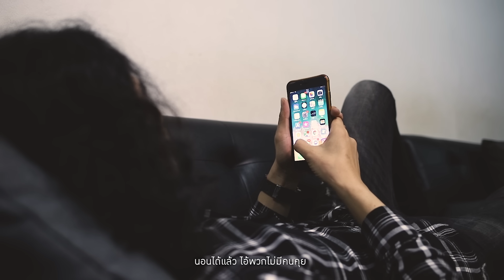นอนได้แล้วไอ้พวกไม่มีคนคุย - ดอน ปาละกุล | TMG OFFICIAL MV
ออนไปก็เสียเวลา ไม่มีใครทักมาหรอก นอนได้แล้วไอ้พวกไม่มีคนคุย

เนื้อเพลง : นอนได้แล้วไอ้พวกไม่มีคนคุย
ศิลปิน : ดอน ปาละกุล
คำร้อง/ทำนอง : จัมโบ้ วงซูม
เรียบเรียง : A2 HOME STUDIO

*นอนได้แล้ว ไอ้พวกไม่มีคนคุย
นอนได้แล้ว ไอ้พวกไม่มีคนทัก
นอนได้แล้ว ไอ้พวกไม่มี คนรัก
นอนได้แล้ว ไอ้พวกไม่มีแฟน

**ดึกๆคนอื่นเขาหิวข้าว แต่ว่าเรา หิวอย่างอื่นแทน
ดึกๆของคนที่ไม่มีแฟน ที่ขาดแคลน เรื่องความรัก

​***ออนไปก็ไม่มีใครเขารัก ออนไปก็ไม่มีใครทักมา
​ปิดเฟซแล้วเข้าไปนอน อย่าออนให้เสียเวลา เดี๋ยวมันก็เช้า
​ออนไปก็ไม่มีใครเขาสน กลางคืนของคนเหงาเหงา
ตื่นเช้าด้วยตัวเอง หลับพร้อมเสียงเพลง
อยู่กับตัวเอง จนชินแล้ว

SOLO